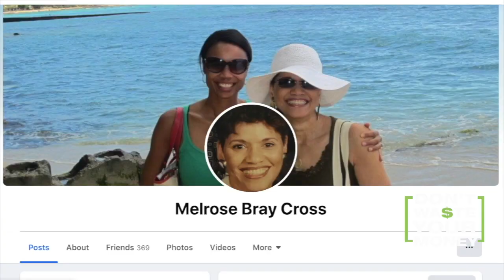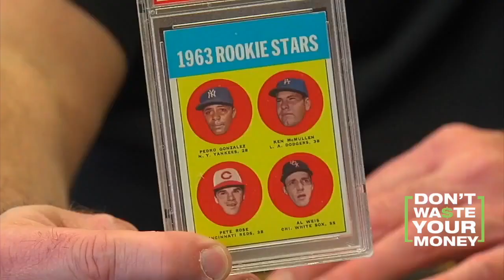Rising toy and baseball card values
During this year when it seems everything is going up in price, values of collectibles like old toys and baseball cards are up too.  Have you checked your closets?